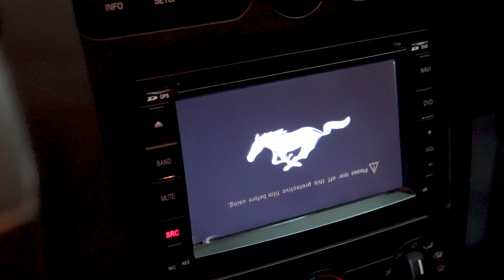Ford Mustang GT V8 Edição 45 anos - Full Detail + Proteção com Ceramic Pro | MMA Lavagens Especiais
Recebemos em nossa loja do MMA Car Concept Ecoville esse exclusivo Ford Mustang GT V8 edição comemorativa de 45 anos do modelo!

Esse carro recebeu:
-  Full detail
- Correção de pintura
- Aplicação do Ceramic Pro 9H e Top Coat

Assista o vídeo, veja o resultado final desse carro e aproveite para entrar em contato conosco para deixar o seu carro ainda mais bonito e completamente protegido com a melhor proteção de superfícies do mundo!